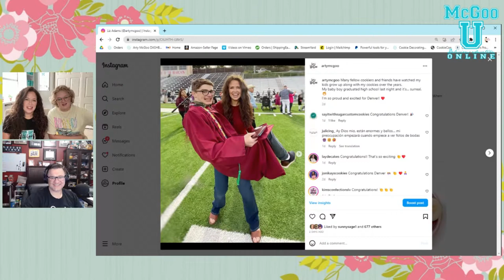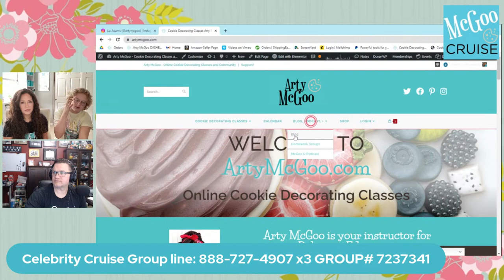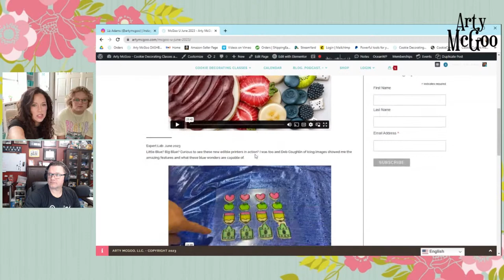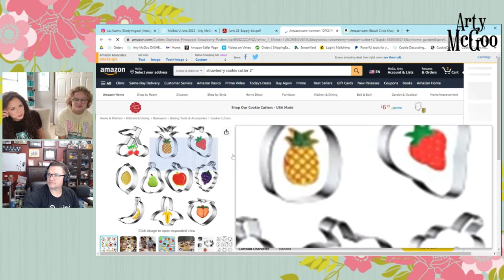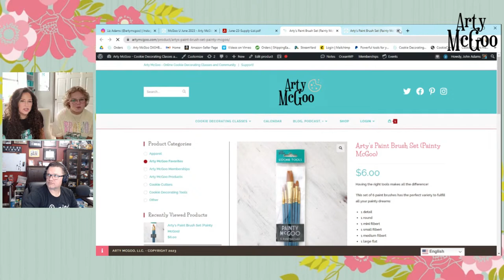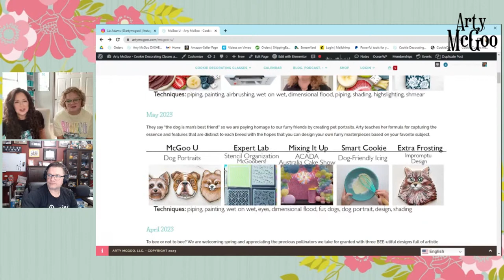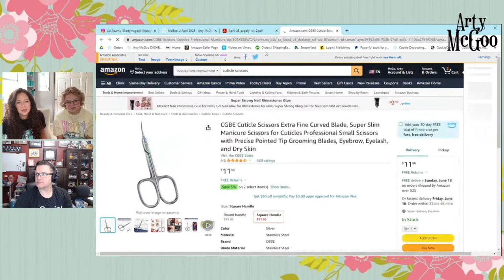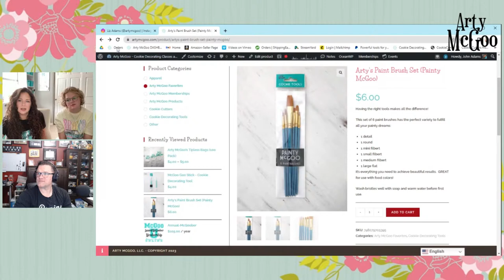Live: McGoo Minute with Arty McGoo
Join Arty LIVE on FB, Twitter and Youtube at 1pm ET/10am PT for her Monday Minute.  Ask your questions and find out what's happening this week!

Become a member of McGoo U and be a part of the very best online cookie classes and community!  Get a new class, tutorials, tips, tricks and guests every month for one low price AND almost 9 years of creative courses and content available to all Annual Members!  Check out the link below and become a member of McGoo U: